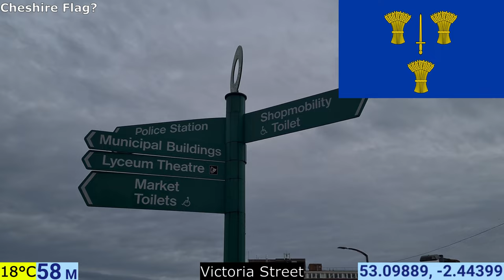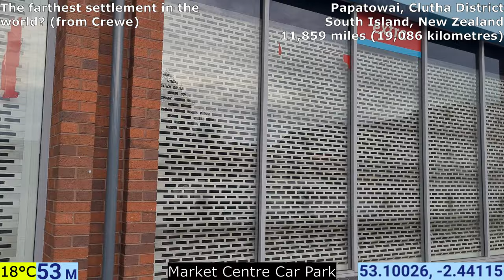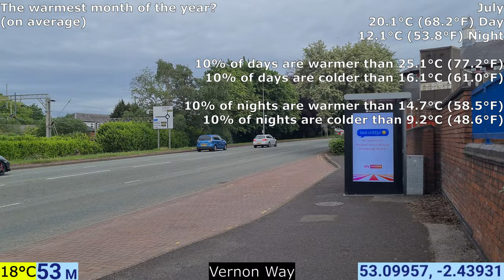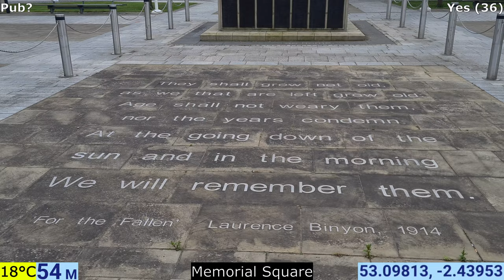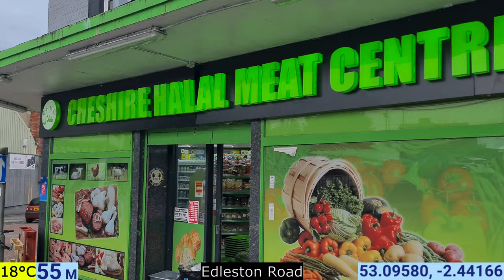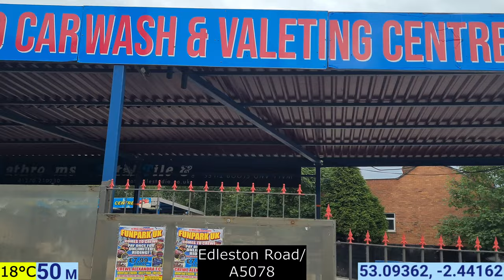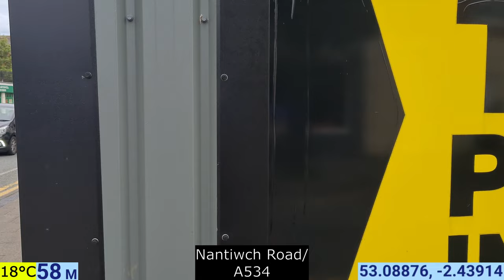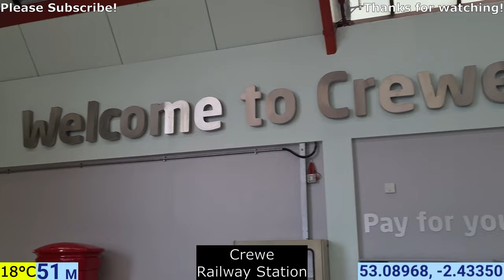Crewe | Cheshire | England | UK | Europe | 18/05/2022 | Town Walk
Start Time: 17:52 BST

Location: Crewe

                        02.44° W

Population:  75,000

Temperature: 18°C

                     Google Earth

00:00 - Globe Intro
00:16 - Market Street
00:30 - Crewe Town Square
01:05 - Queensway
02:11 - Victoria Street
04:06 - Newdigate Street
04:31 - Victoria Centre Car Park
06:25 - Victoria Centre
08:05 - Victoria Street
09:19 - The Market Shopping Centre
10:23 - Market Centre Car Park
11:52 - West Street
12:37 - Vernon Way
14:47 - Heath Street
16:28 - Market Street
17:09 - Earle Street
17:51 - Memorial Square
20:20 - Prince Albert Street
21:23 - Christ Church, Crewe
23:50 - Chester Street
24:26 - Market Street
26:02 - Edleston Road
27:15 - Edleston road/A5078
31:15 - Union Street
32:24 - Mill Street/A5019
35:22 - Nantwich Road/A534
41:23 - Crewe Railway Station